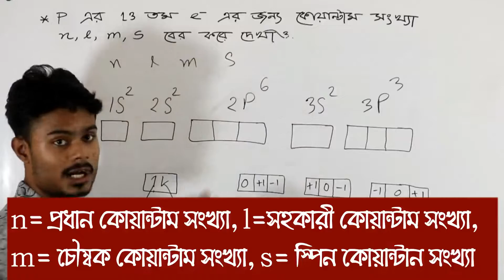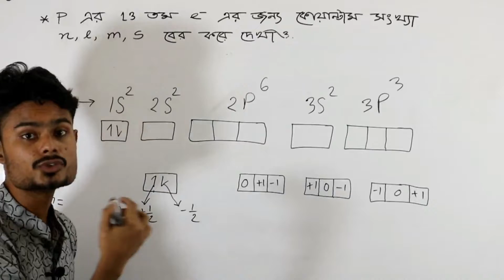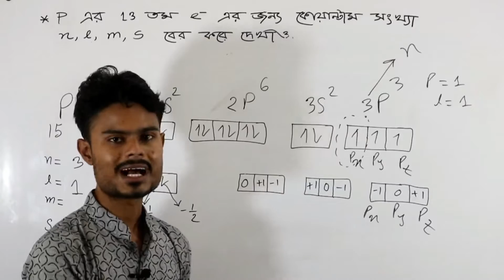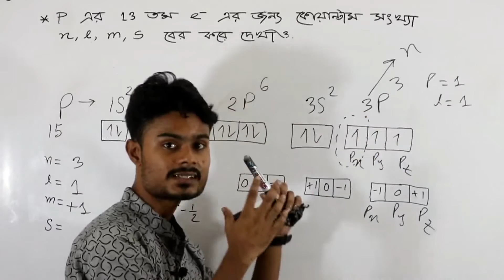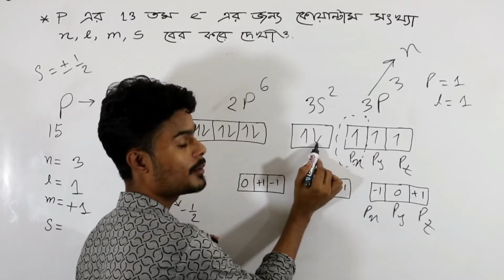কোয়ান্টাম সংখ্যা:গুনগত রসায়ন: Quantum number: HSC Chemistry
কোয়ান্টাম সংখ্যা
সংজ্ঞা - পরমাণুতে অবস্থিত ইলেকট্রনের শক্তিস্তরের আকার, আকৃতি, ত্রিমাতৃক বিন্যাস প্রকরণ এবং আবর্তনের দিক প্রকাশক সংখ্যা সমূহকে কোয়ান্টাম সংখ্যা বলে।

প্রকারভেদঃ- কোয়ান্টাম সংখ্যাকে ৪ ভাগে ভাগ করা হয়েছে
১) প্রধান কোয়ান্টাম সংখ্যা,
২) সহকারী কোয়ান্টাম সংখ্যা,
৩) ম্যাগনেটিক কোয়ান্টাম সংখ্যা,
৪) স্পিন কোয়ান্টাম সংখ্যা,

১) প্রধান কোয়ান্টাম সংখ্যাঃ- যে কোয়ান্টাম সংখ্যার সাহায্যে পরমাণুতে অবস্থিত ইলেকট্রনের শক্তিস্তরের আকার নির্নয় করা যায় তাকে প্রধাণ কোয়ান্টাম সংখ্যা বলে।
প্রধান কোয়ান্টাম সংখ্যাকে n দ্বারা প্রকাশ করা হয়। যেমনঃ- n=1,2,3,4,5 ইত্যাদি ।

২) সহকারী কোয়ান্টাম সংখ্যাঃ- যে কোয়ান্টাম সংখ্যার সাহায্যে শক্তিস্তরের আকৃতি নির্নয় করা যায় তাকে সহকারী কোয়ান্টাম সংখ্যা বলে।
একে l দ্বারা প্রকাশ করা হয়। l = 0 ~ (n-1). সহকারী কোয়ান্টাম সংখ্যা প্রধান কোয়ান্টাম সংখ্যার উপর নির্ভরশীল।

৩) ম্যাগনেটিক কোয়ান্টাম সংখ্যাঃ- যে সকল সংখ্যার সাহায্যে ইলেকট্রনের কক্ষপথের ত্রিমাতৃক দিক বিন্যাস প্রকরন সমূহ প্রকাশ করা হয় তাকে ম্যাগনেটিক কোয়ান্টাম সংখ্যা বলে।
একে m দ্বারা প্রকাশ করা হয় । m = 0 ~  l

৪) স্পিন কোয়ান্টাম সংখ্যাঃ- নিজস্ব অক্ষের চারদিকে ইলেকট্রনের ঘুর্ননের দিক প্রকাশক সংখ্যা সমূহকে স্পিন কোয়ান্টাম সংখ্যা বলে।
একে S দ্বারা প্রকাশ করা হয়। s = +

Lecturer: Abdur Rahman Rubel
Apparel Engineering
Bangladesh University of Textile (BUTEX)